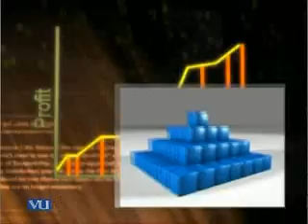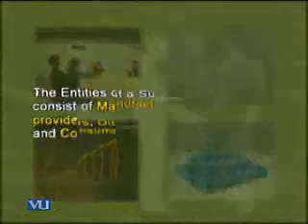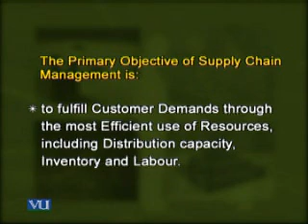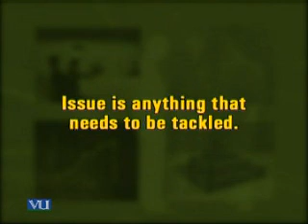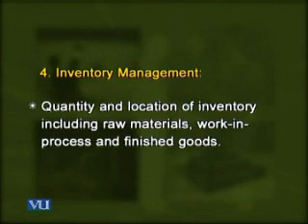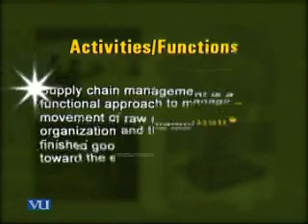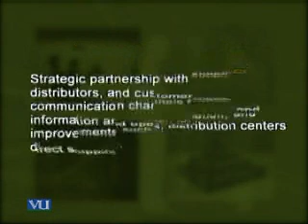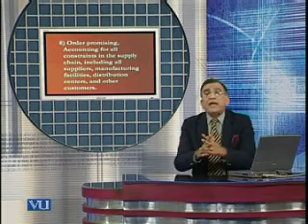MKT501_Lecture37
MKT501 Marketing Management